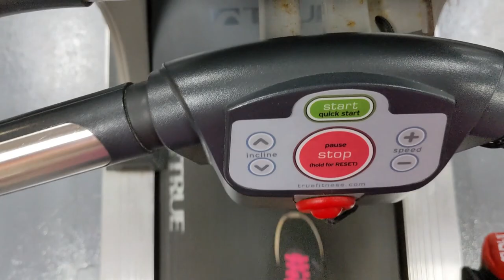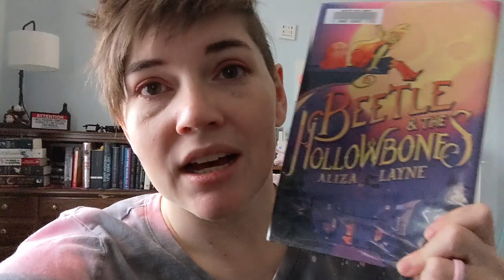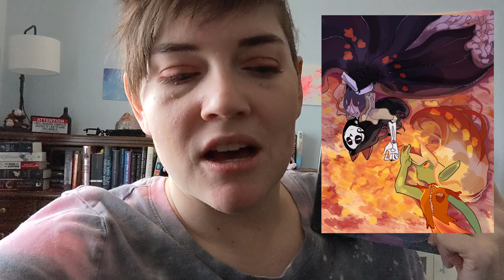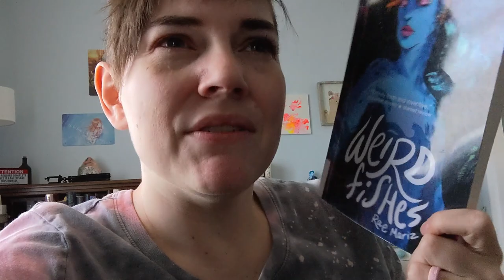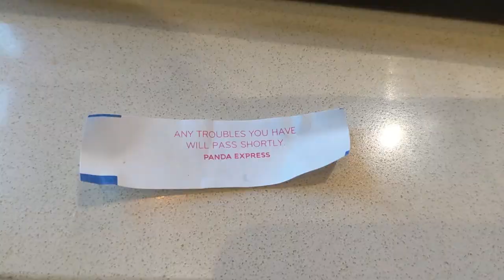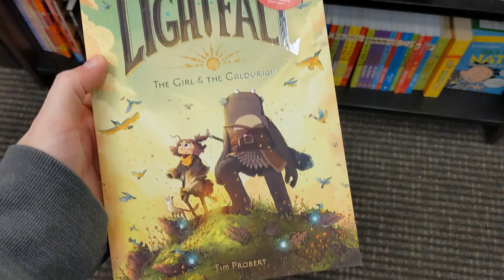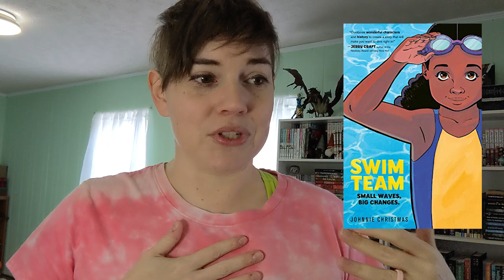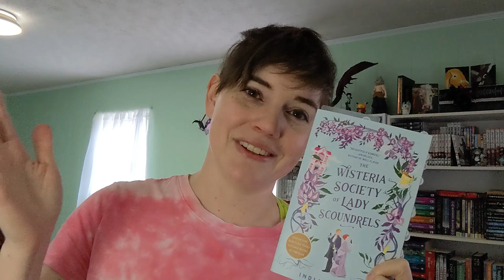Week in Review [12] - Bookstore Trip - MG Graphic Novels - SciFi Arcs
⭐Books mentioned ⭐
- Swim Team
-Beetle & The Hollowbones

 - Hive - @WayseekersBooks